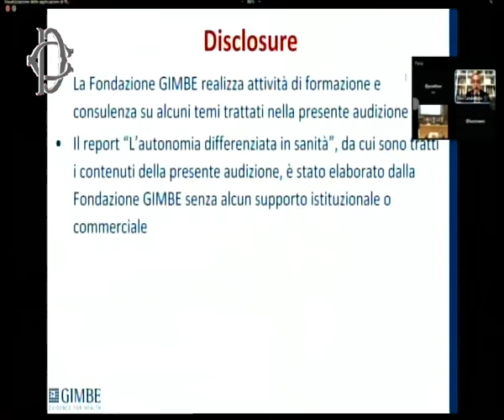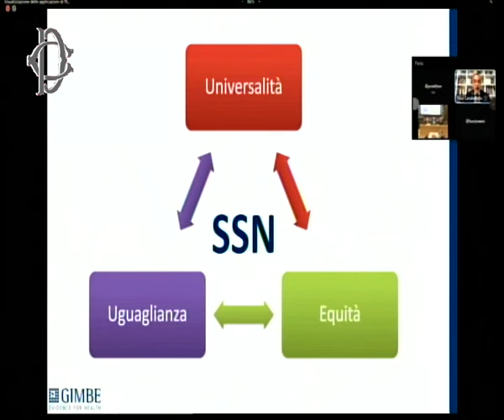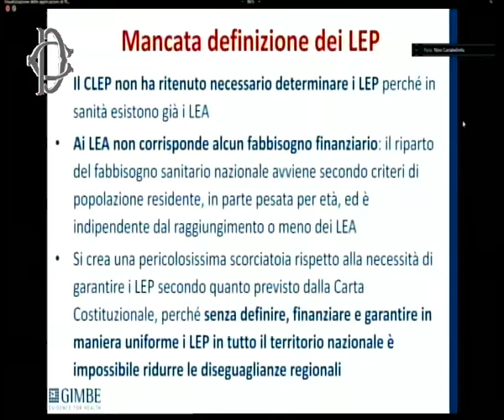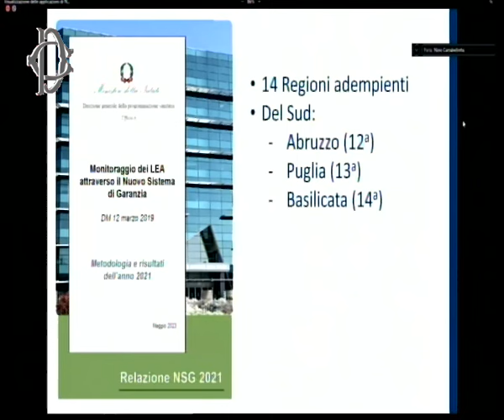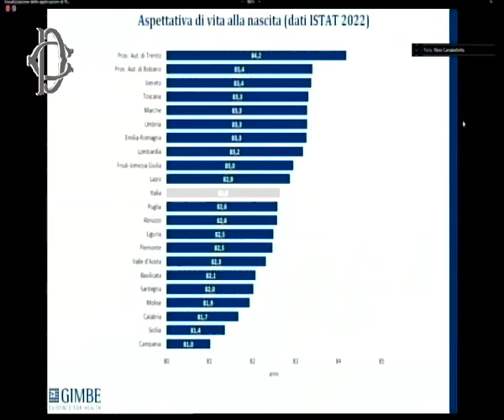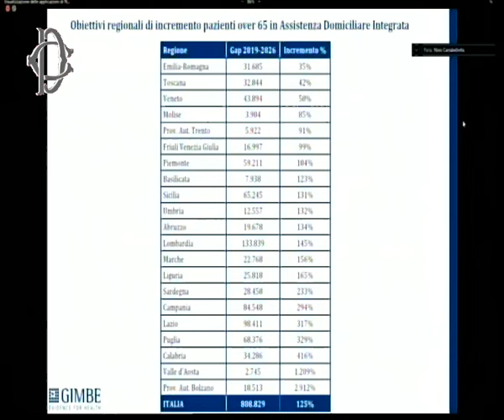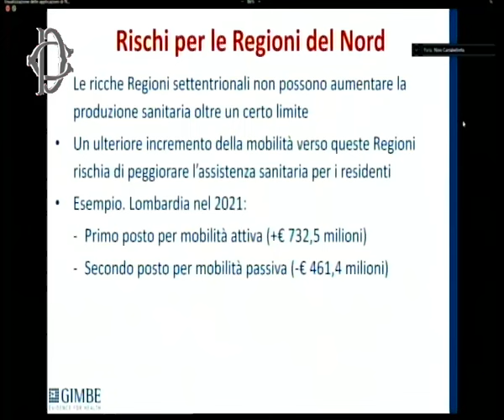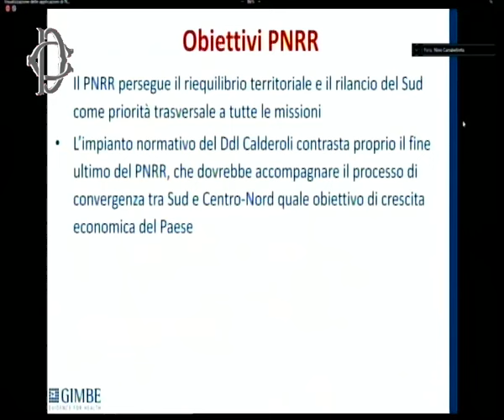Roma - Autonomia differenziata - Audizione - Confindustria Napoli.... (26.03.24)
- Roma - Autonomia differenziata - Audizione - Confindustria Napoli, GIMBE, CIMO - FESMED e ANAO - ASSOMED
La Commissione Affari costituzionali, nell’ambito dell’esame del disegno di legge, approvato dal Senato, recante “Disposizioni per l’attuazione dell’autonomia differenziata delle Regioni a statuto ordinario ai sensi dell’articolo 116, terzo comma, della Costituzione, ha svolto le seguenti audizioni:
ore 13.30     Confindustria Napoli;
ore 14         Gimbe;
ore 14.30     Cimo – Fesmed e Anao - Assomed . (26.03.24)